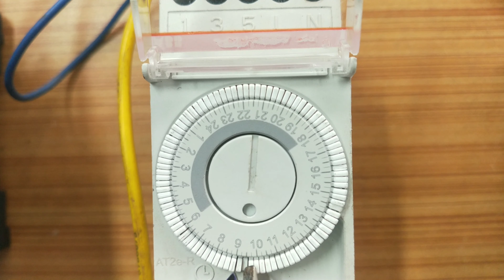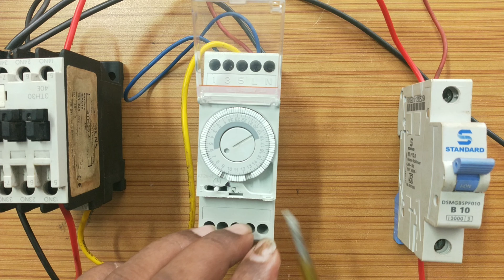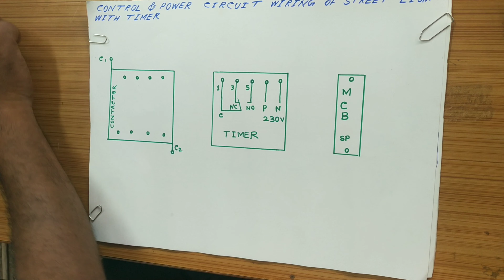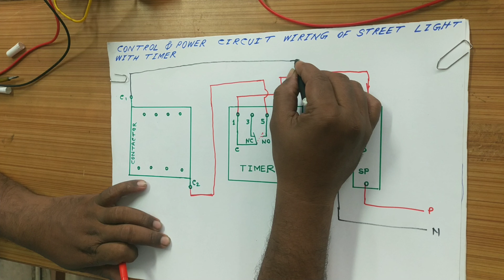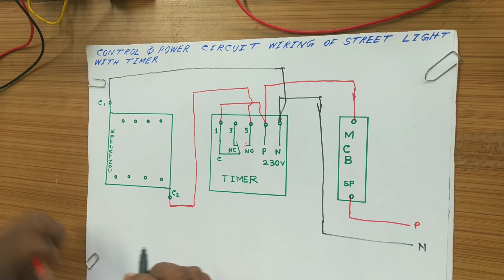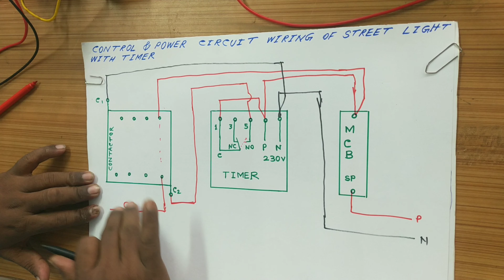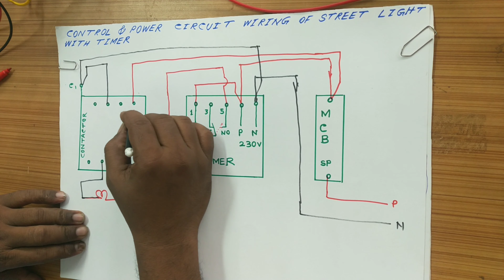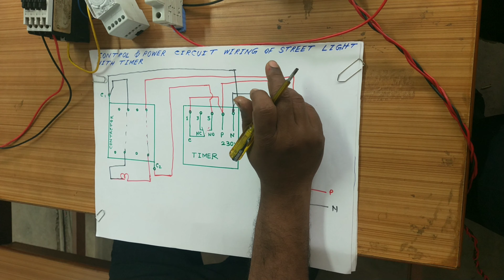Control & Power Circuit Connection of Street Light With TIMER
How does Timer help to illuminate Street or any Out-Door Lamps?
Concept of Control & Power Circuit Wiring of any illuminating circuit which is Timer Operated.